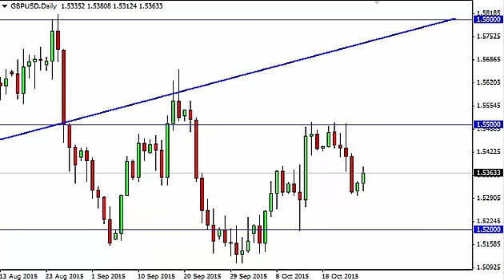GBP/USD Technical Analysis for October 27 2015 by FXEmpire.com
- October 27 2015 currency daily technical analysis for the GBP/USD pair. Forex Technical Analysis Forex Fundamental Analysis and Forex Brokers on FX Empire